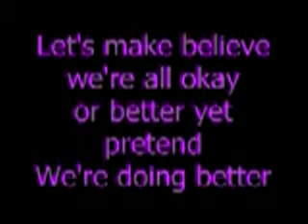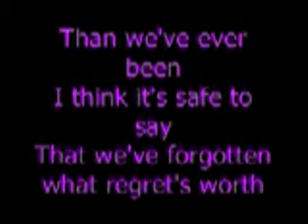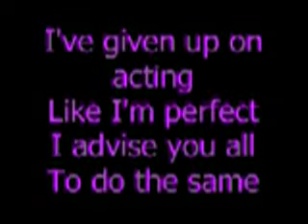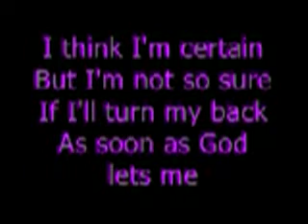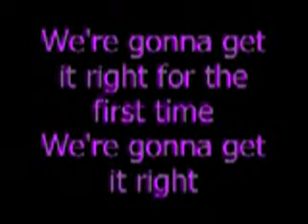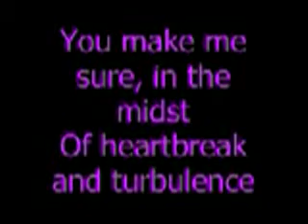Nothing Without You - Relient K (LYRICS)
Song - Nothing Wihtout You

Album - The Bird and The Beesides/The Nashville Tennis EP